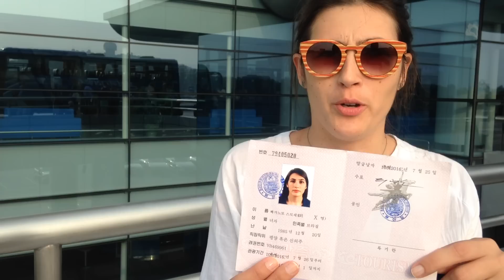É fácil conseguir visto? | Mitos da Coréia do Norte | Viajo logo Existo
Ficamos 4 dias na Coreia do Norte, suficiente para se ter uma boa ideia de como a vida se desenrola por lá! Tentamos registrar tudo isso nessa série "Tour Coréia do Norte".

Estamos na estrada desde Maio de 2013, já dirigimos mais de 130mil km e visitamos mais de 70 países. Todos os dias contamos um pouco da vida na estrada em nosso

Aqui, sempre que temos internet boa, colocamos alguns vídeos para dividir um pouco mais da nossa volta ao mundo de carro!

➜ Visite nossa loja e conheça nossos livros e guias de viagem!

Dúvidas, críticas, sugestões? Deixe um comentário abaixo que iremos ler e responder assim que der!

Abs leo e chel